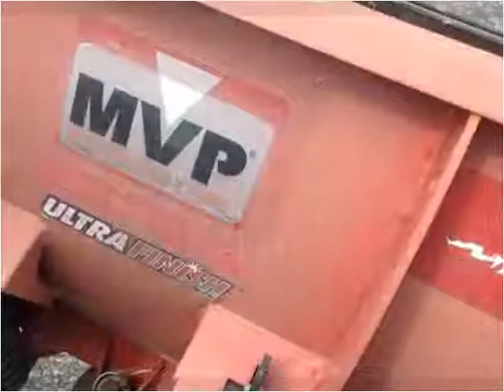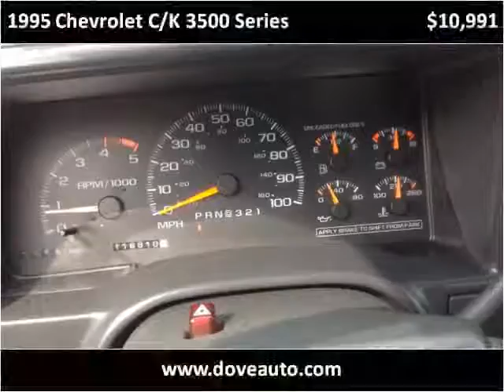1995 Chevrolet C/K 3500 Series Used Cars Gretna NE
This 1995 Chevrolet C/K 3500 Series is available from Dove Auto.